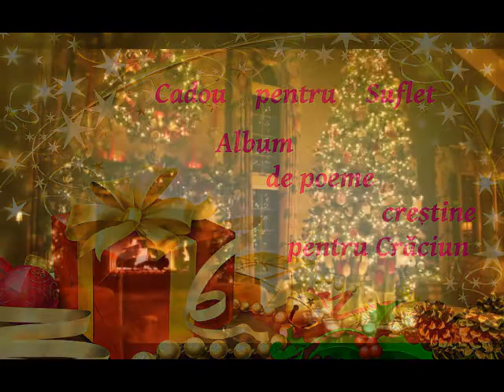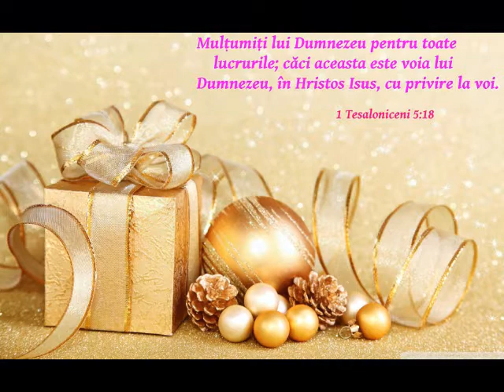Sarbatori Fericite (Cadou pentru suflet)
SĂRBĂTORI FERICITE!   Autor: George Cornici

ROMANI 14:17 "Căci Împărăţia lui Dumnezeu nu este mâncare şi băutură, ci neprihănire, pace şi bucurie în Duhul Sfânt. "

Evlavia înseamnă a-l cunoaşte pe Dumnezeu cu mintea, a avea harul Său în suflet, a avea dragostea Sa în inimă, a fi supus Lui în viaţa de zi cu zi.
definiţie de James Drummond Burns
Fericit este acela ale cărui gânduri bune rodesc în fapte şi ale cărui gânduri rele pier în mugure.
definiţie de Walter Scott
Credinţa stă la baza oricărui progres spiritual. Puteţi să renunţaţi la orice altceva, dar trebuie să aveţi credinţă. Dacă aveţi credinţă în Dumnezeu, veţi fi imediat eliberaţi de păcatele cele mai adânci şi mai negre.
citat din Ramakrishna